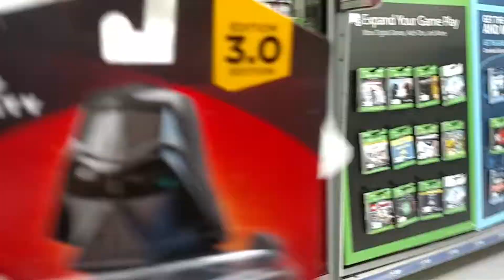Toy Review from Walmart Calallen, TX, video #1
Stopped-in at Walmart Calallen, where grandsons Logan & Wesley are doing toy reviews for the audience. The crowds are increasing every minute, the suspense is heightened, as these 5 year olds describe what they like most about their character.